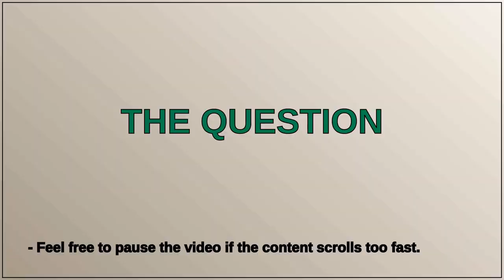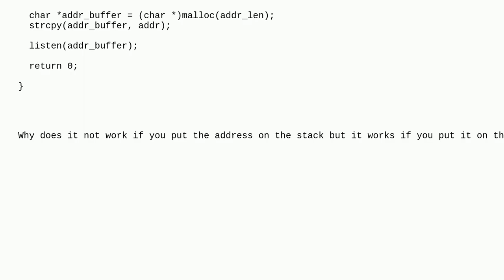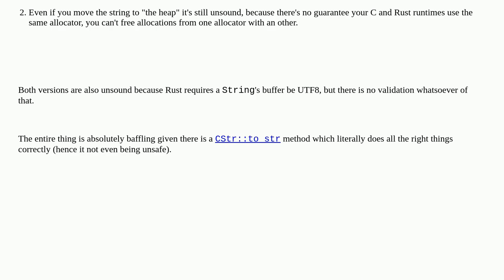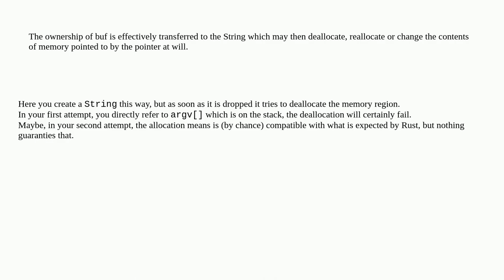munmap_chunk: invalid pointer in a C program using function in a dynamic library generated by rust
A special thanks goes out to the community

  c ffi rust